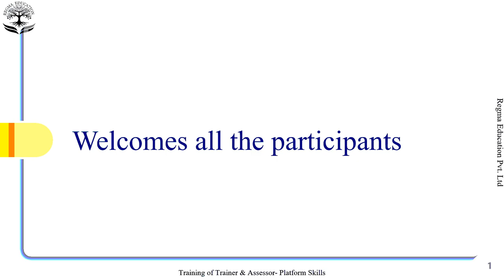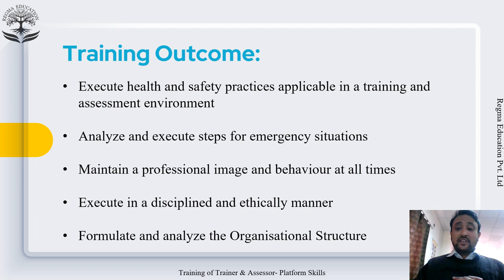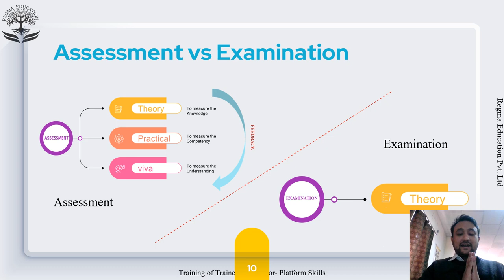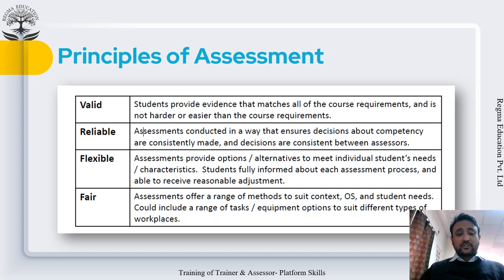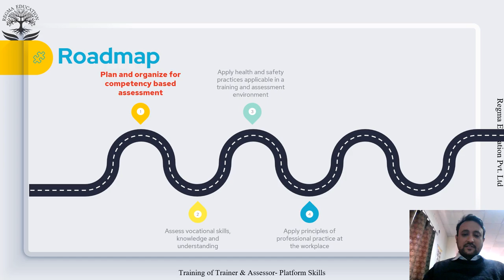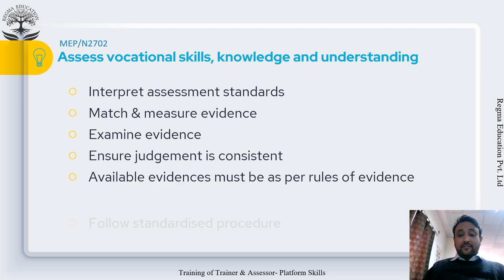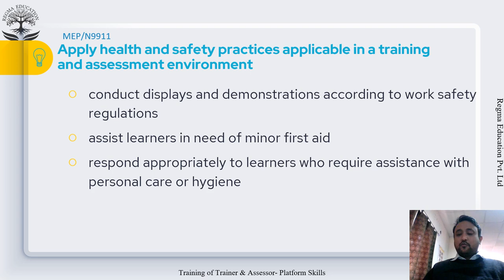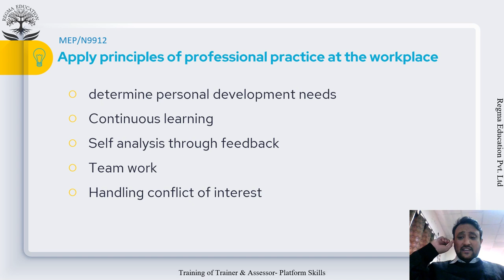Training Module Platform Skills Assessor RegmaEducation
Training of Assessors- Platform Skills